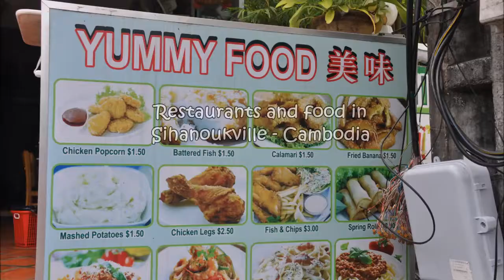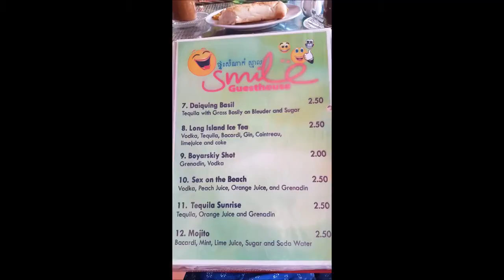Sihanoukville, Cambodia | Restaurants and food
This video, Restaurants and food in Sihanoukville, Cambodia, was made by Asia Blog and was provided to A Billion Views via creative commons.

Asia Blog's comments below
N/A